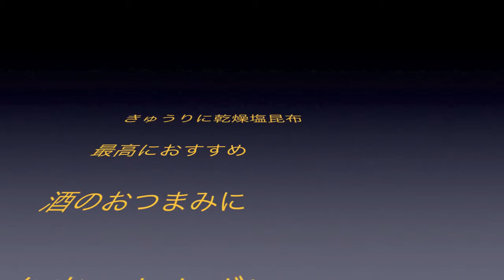冷や奴乾燥塩昆布仕上 1/6 よろ昆布動画